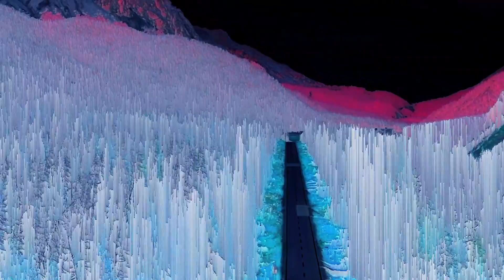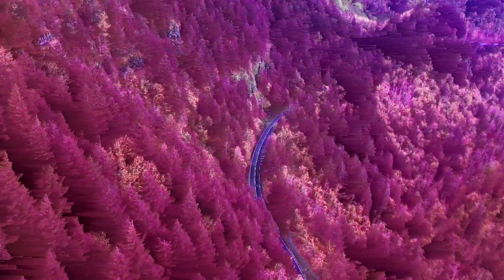APHTA - Gas Pedal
Thank you for 300+ followers on SoundCloud and Audius! I'm celebrating the one year mark of this APHTA project!

visuals by APHTA / Sonochrome